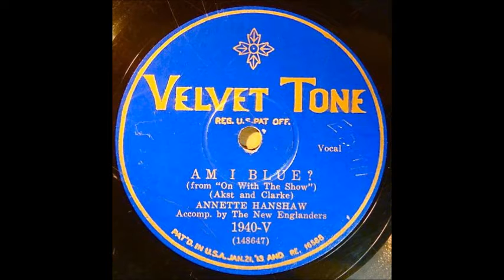Annette Hanshaw - Am I Blue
Here is a great Annette Hanshaw (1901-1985) recording that she made on May 31, 1929.